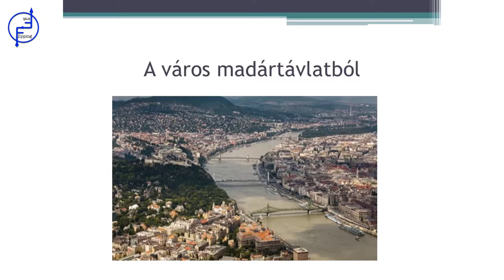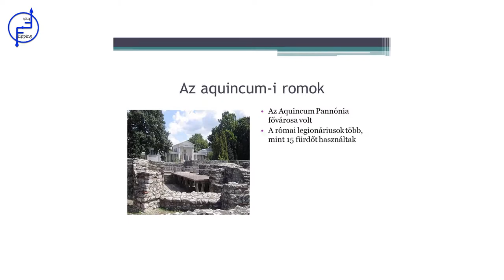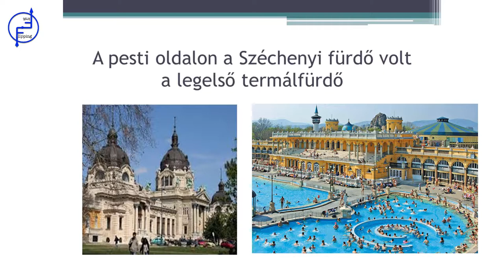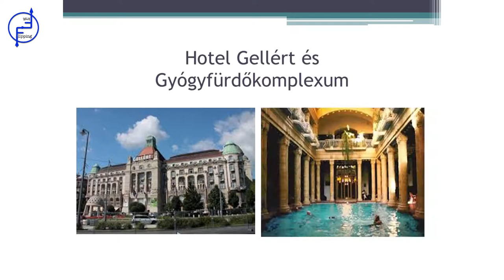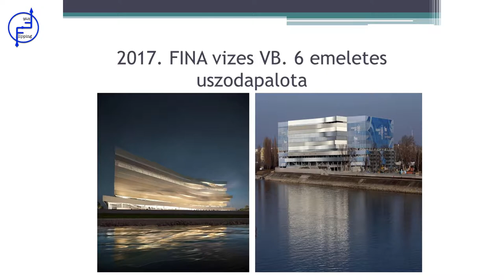Budapest, a fürdők városa